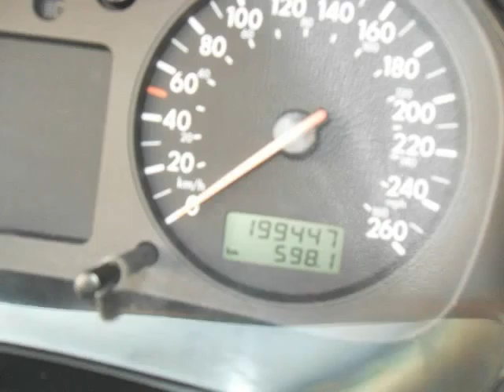2005 Volkswagen Golf 4dr HB GL TDI Auto (Port coquitlam, British Columbia)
MSA AUTO SHORE LTD
3094 Westwood St.